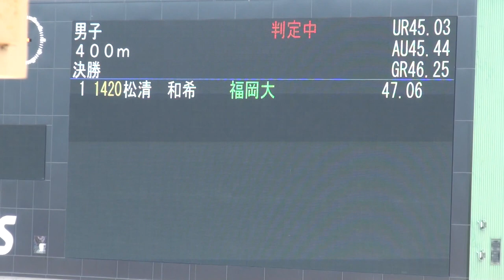2016年 西日本インカレ 男子400m決勝